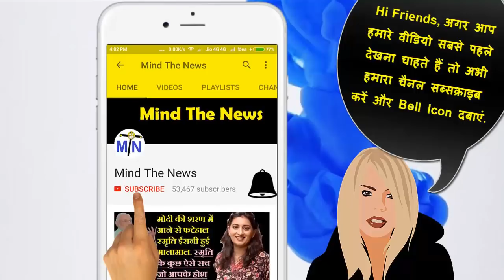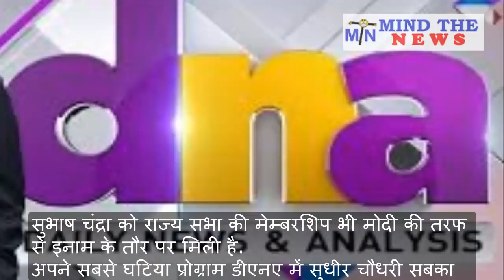Zee News Exposed: Modi के तलवे चाटने के लिए Zee (छी) News को BJP से मिले 100 Crore से ज्यादा के Ads.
India's most infamous news channel Zee News (commonly known as Chhi News) has been exposed. The news channel is infamous for biased news coverage favoring Modi Govt and BJP. Hence, to reward them, Modi Govt and BJP has given advertisements worth more than Rs 100 Crore to the news channel.
यह सच अब किसी से छुपा नहीं की देश का सबसे बदनाम न्यूज़ चैनल ज़ी न्यूज़ सिर्फ Modi और BJP की ज़ी हज़ूरी करने के इलावा और कोई खबर नहीं कवर करता. ज़ी न्यूज़ के मालिक सुभाष चंद्रा के साथ साथ इसके पत्रकार जैसे की सुधीर चौधरी सिर्फ Modi की गुलामी करते हैं. और यह सब करने की एवज में ज़ी न्यूज़ को Modi और BJP के 100 करोड़ से ज्यादा के विज्ञापन मिले हैं. यही कारण है, ज़ी न्यूज़ के पास ख़बरों ने नाम पर सिर्फ और सिर्फ Modi के तलवे चाटने के इलावा और कुछ काम नहीं है. ज़ी न्यूज़ के मालिक सुभाष चंद्रा को राज्य सभा की मेम्बरशिप भी Modi की तरफ से इनाम के तौर पर मिली है.
अपने सबसे घटिया प्रोग्राम डीएनए में सुधीर चौधरी सबका DNA करता है पर मजाल है की कभी Modi, BJP या उनसे जुड़े किसी मुद्दे और मंत्री का डीएनए करे. गौरतलब है, की ज़ी न्यूज़ का बिकाऊ पत्रकार सुधीर चौधरी जिंदल ग्रुप से रिश्वत मांगने के आरोप में तिहाड़ जेल की हवा भी खा चूका है. लेकिन क्या मजाल की उसके कमीनेपन में को कमी आयी हो.
इस भूखे नंगे न्यूज़ चैनल को देखने वाले लोग भी ज्यादातर अनपढ़ और गंवार Modi भक्त ही हैं. देश का कोई भी पढ़ा लिखा इंसान ऐसे घटिया न्यूज़ चैनल को देखने की गलती नहीं करता.

Mind The News is the fastest growing Hindi News YouTube Channel of India. We have already achieved milestone of 20+ Million views and still counting. We cover most of the latest Viral news from Politics, Bollywood & more. We are one of very few YouTube channels of India which create funny/satire videos based on fictitious news. We rank among top most popular YouTube Channels of India (in Hindi News Category).

-~-~~-~~~-~~-~- BJPLatestNewsinHindi.